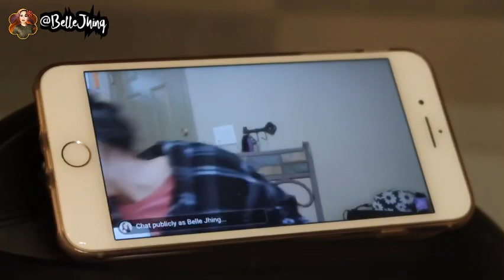TRY KO ANG SKIN MAGICAL PARA SA BUTAS BUTAS KUNG FACE- BUHAY AMERIKA /BelleJhing